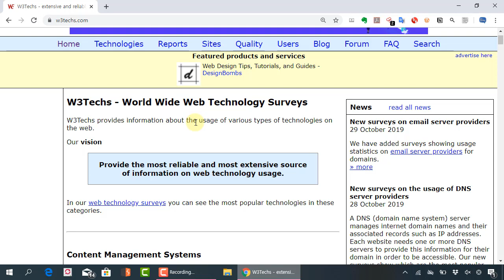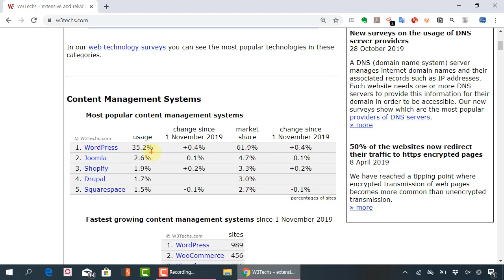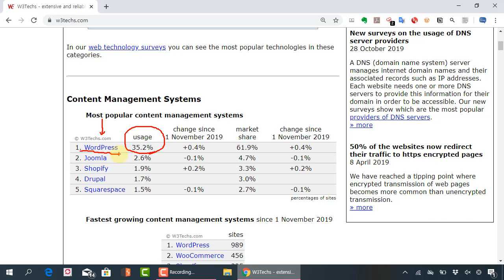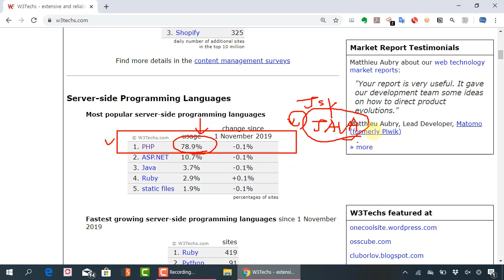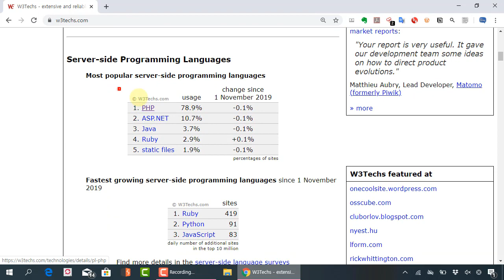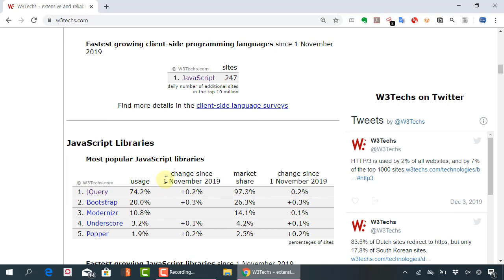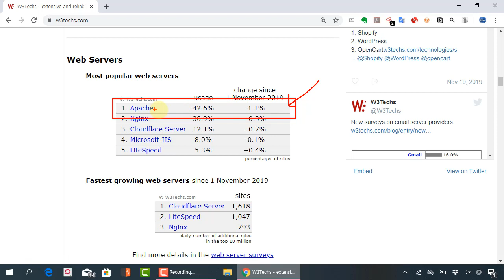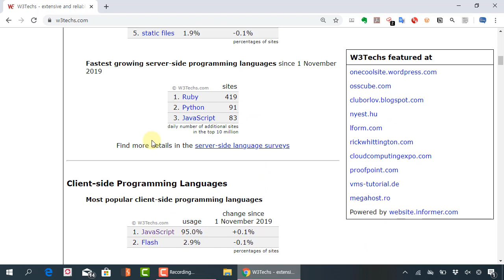w3techs 사이트로 알아보는 웹 서비스 동향과 보안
보안프로젝트 )에서 제공하는 IT보안 강의입니다. 이번 강의 주제는 "w3techs 사이트로 알아보는 웹 서비스 동향과 보안" 입니다.